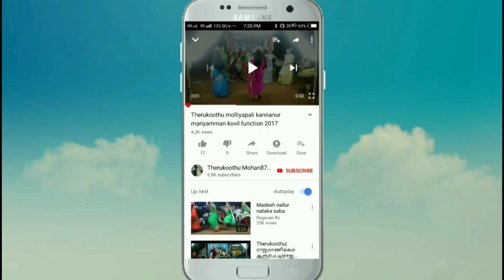சீரகாபாடி ஆறுமுகம் கோமாளி கண்ணம்மா வேடத்தில் காமெடி பாடலுடன்